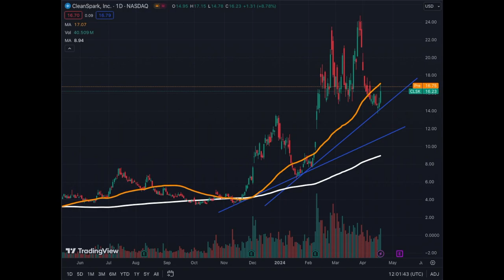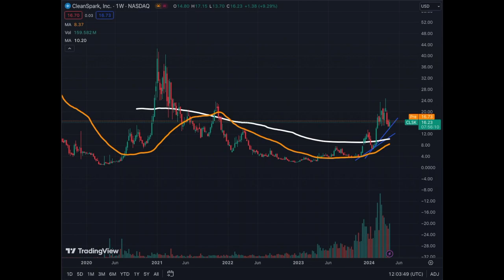CLEANSPARK Is The BEST Bitcoin Miner to OWN in 2024-2025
CLEANSPARK CLSK Will Survive the Upcoming Price Wars for Bitcoin Miners